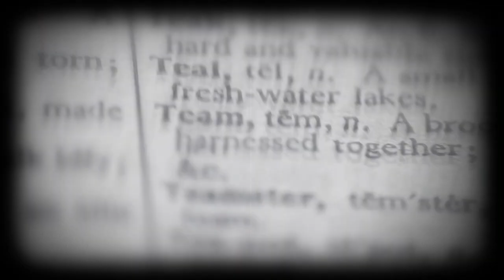Grand Rapids Griffins - It All Starts Here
Produced by dogbyte films.
Chris Penney, Amy Penney, Darin Christian, Emily VanderMolen and Jeff Hage of Green Frog Photo.